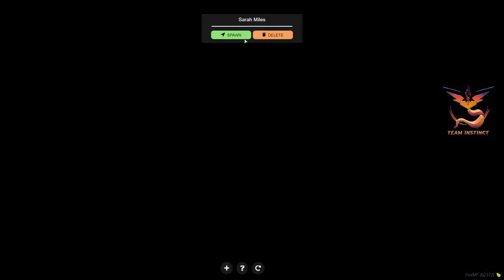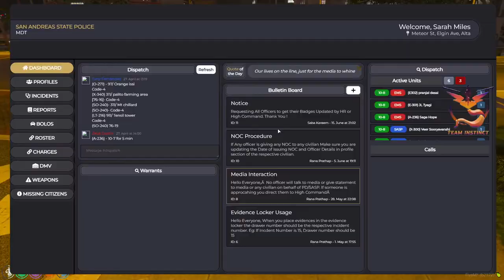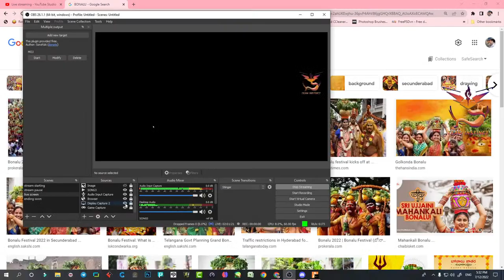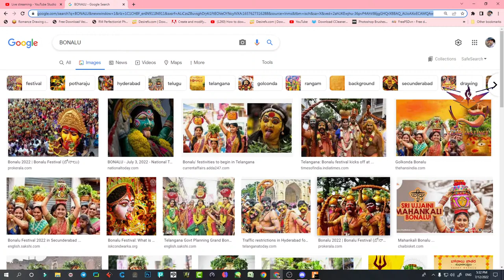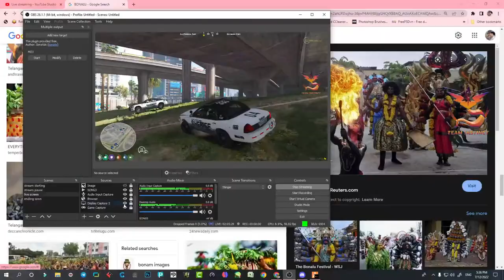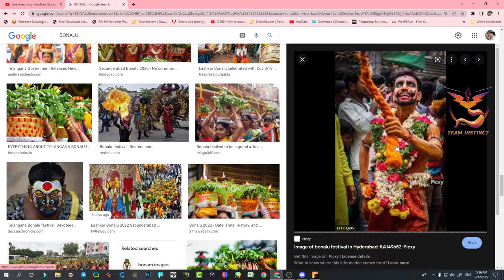🌸Sarah now later Kaya D'Souza 🌸||🌸VLT Roleplay🌸||🛑 ROWDYBABY LIVE 🛑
🌸  No spam

🌸  Respect moderators

🌸  Don't ask why you get timeout.

★ PC Specs ★

Processor : Intel I5 9400
Ram : 16 GB
GPU : NVIDIA RTX 3060 TI
Motherboard : Gigabyte Z390 Gaming
PSU : Cooler Master 650 W

★About me
🌸My name is Gayathri.
🌸 I'm a gamer who's newly started streaming.